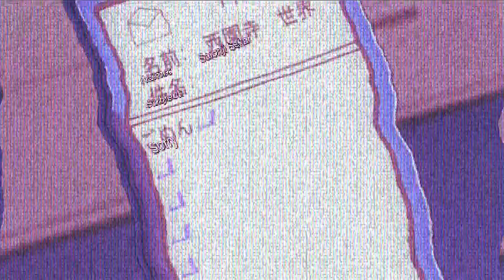chris††† - i can't remember his voice (MV)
Next tribute to chris†††

(from 2016 album No Lives Matter)
Video: Berserk (1997), Hellsing Ultimate (2006-12), Dragon Ball Z (1989-96), School Days (2007)